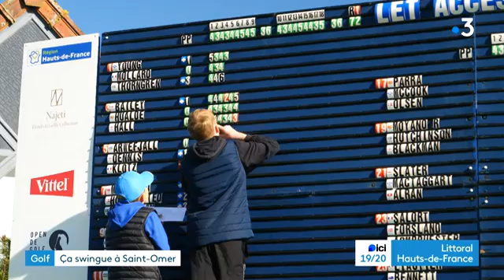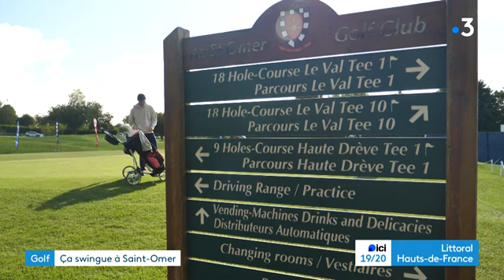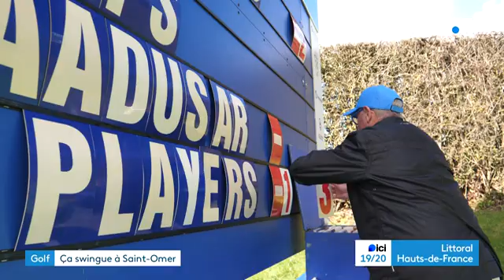Reportage France 3 sur l'OPEN HAUTS DE FRANCE PAS DE CALAIS 2024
@france3hdf Merci pour ce beau reportage sur l'OPEN !
Merci aux journalistes Valeriane Porcher et Ludovic Brimbeuf